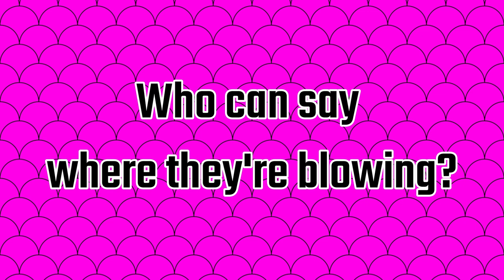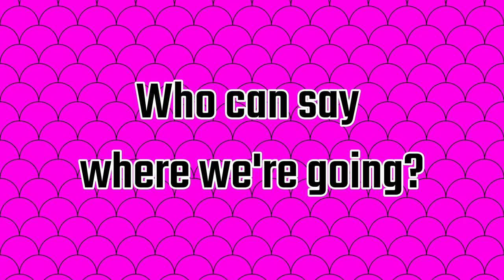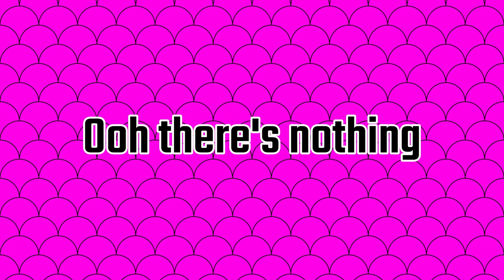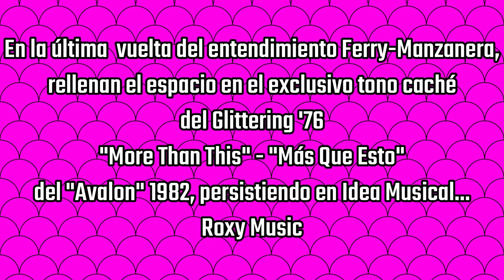Rock101 VIÑETA RE EDITADA More Than This (lyrics)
En la última vuelta del entendimiento Ferry-Manzanera. LGS
"More Than This" es una canción del grupo británico de rock Roxy Music, publicada el 22 de marzo de 1982.  De tono melancólico, en palabras del autor este rasgo se debe al ambiente de la costa oeste de Irlanda donde compuso el tema. La letra de la canción se refiere a un hombre de actitud pasiva al que las cosas le suceden sin que él tenga protagonismo.